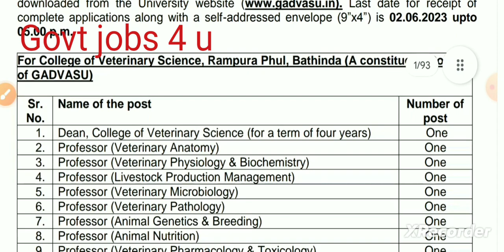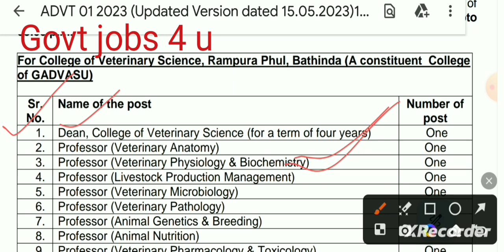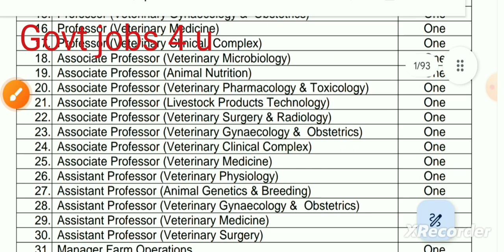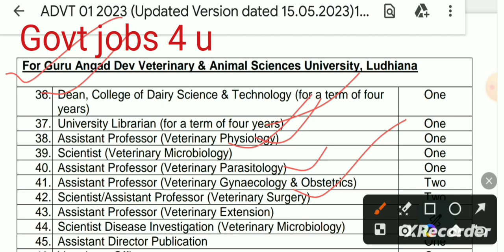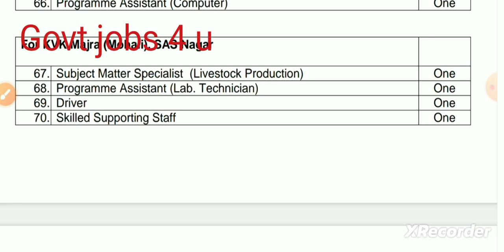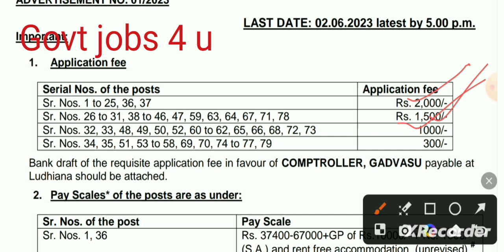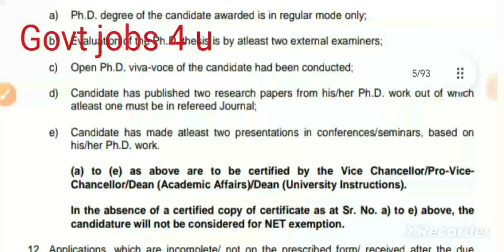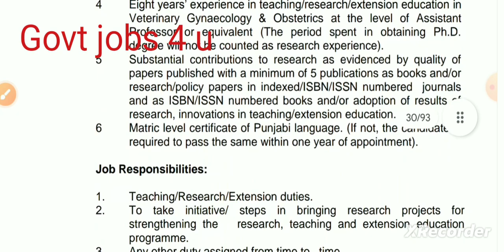GADVASU Govt jobs 2023 | GADVASU Recruitment 2023 |GADVASU vacancy 2023 @govtjobs4u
GADVASU govt jobs 2023
GADVASU Recruitment 2023
GADVASU Teaching vacancy 2023
GADVASU Non Teaching vacancy 2023
GADVASU offline form
GADVASU govt jobs 2023 vacancy
GADVASU govt jobs notification 2023
GADVASU Recruitment
GADVASU Govt jobs vacancy
GADVASU syllabus GADVASU exam Pattern
GADVASU selection process
GADVASU selection procedure
GADVASU selection criteria

GADVASU Professor vacancy
GADVASU Assistant Professor Govt jobs
GADVASU